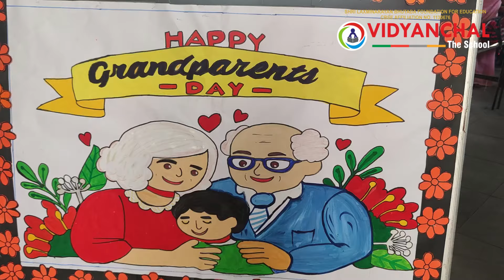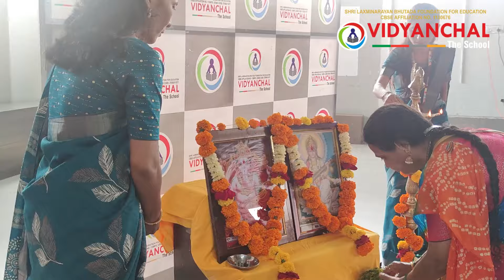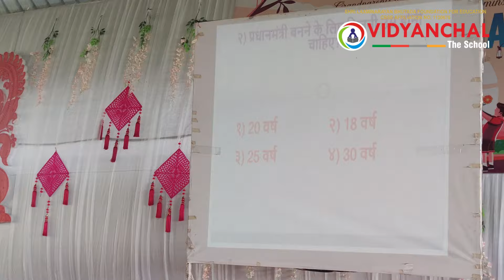GRAND PARENTS DAY CELEBRATION 2024 | VTS AKOT